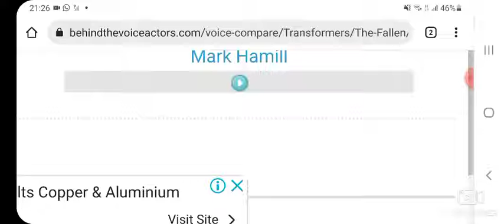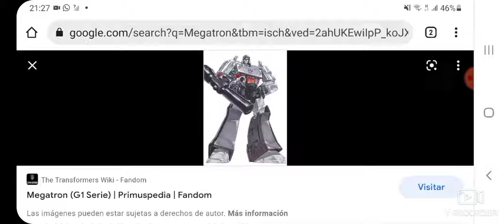Transformers Mark Hamill as Megatron Voice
The Joker, Lord Fire Ozai, Anakin Skywalker Voice Mark Hamill